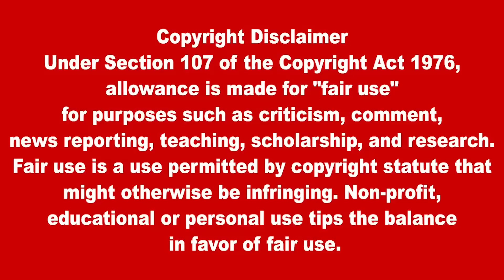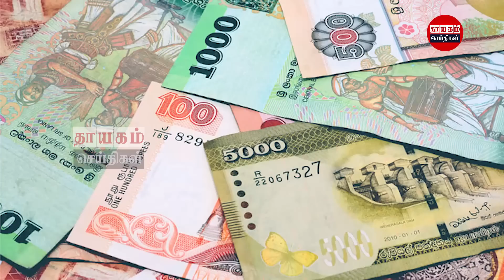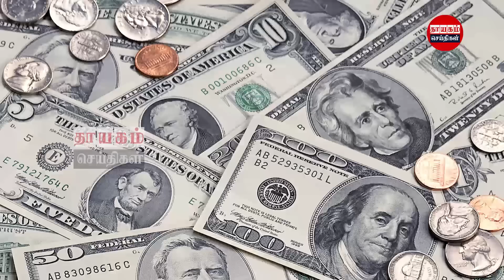இரவுநேர பிரதான செய்திகள் 01.03.2023 |Today Sri Lanka Tamil News |Thayagam Tamil News